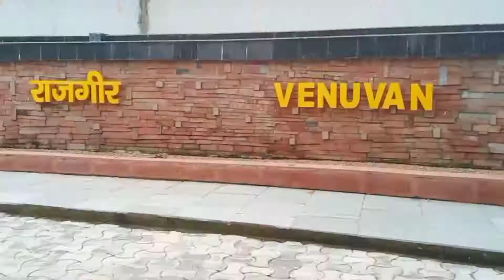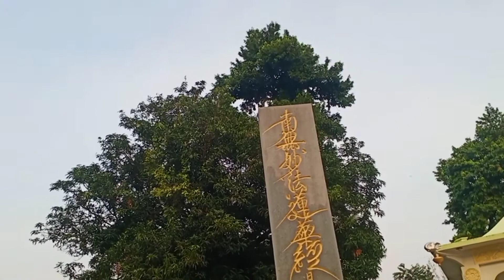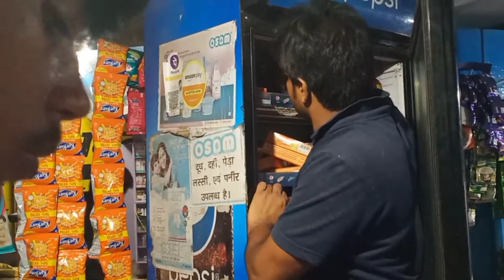Aj to chair hi toot gyi | Rajgir japani mandir bhi ghum aye😄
Hello guys
i'm full time vlogger. apse kuch chize share karna chahta hu. sabse pehle jo ap bolte ho camera bhot hilta hai to uska reason hai mere pass koi digital camera nhi hai or na go pro hai. me ek android fone se video record karta hu...jisme camera ki stability nhi hai...to guys please samajne ki koshish kro or jis din mere pass go pro aa gya...us din se meri video k description me ye wordings apko nhi milengi.

Agar apko meri videos achhi lagti hai to please like kijiye or comment karke btaye muje motivation milta hai ese...🙏🙏🙏